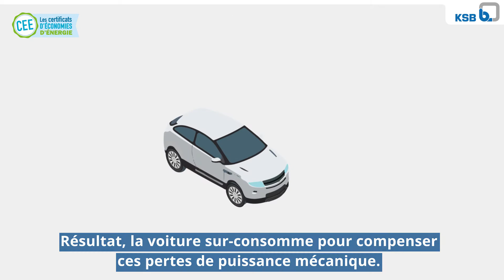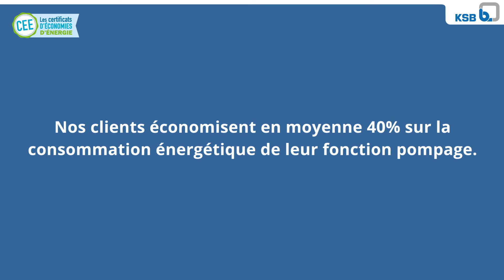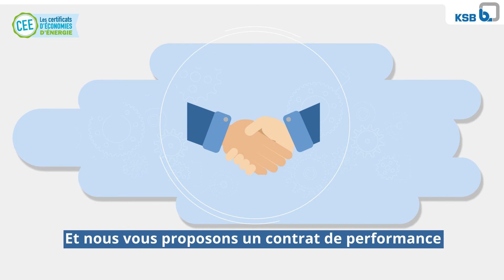KSB SupremeServ - Les économies d'énergies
Comment économiser en moyenne 40% sur la consommation énergétique de votre fonction de pompage ? Réponse en vidéo !